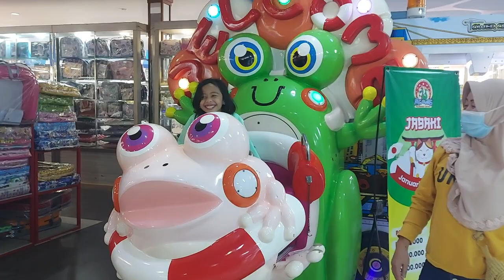Tasya Naik Kodok dingdong odong odong liburan imlek